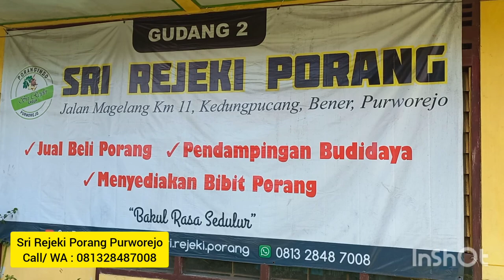SIAP TAMPUNG HASIL PANEN PORANG SKALA BESAR